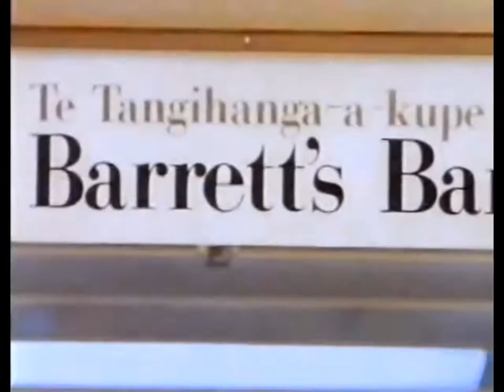Sell It With A Song - TV Ads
Some old TV Ads from New Zealand featuring songs that get stuck in your head after repeated plays (whether you want them there or not).